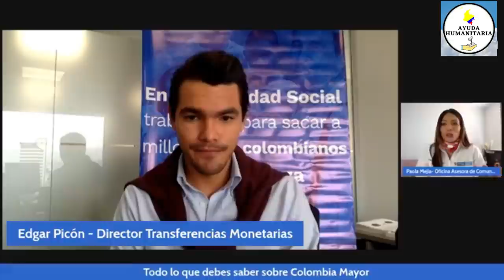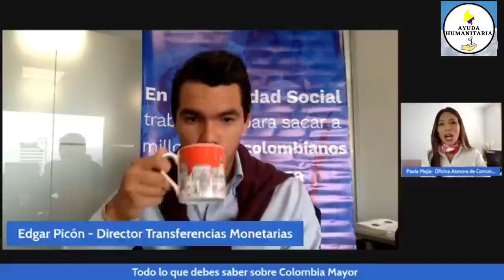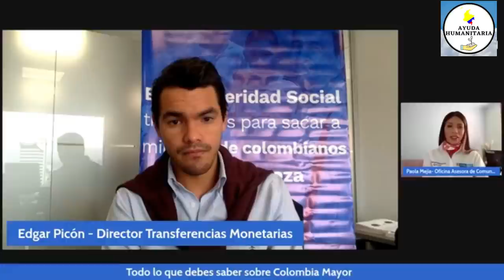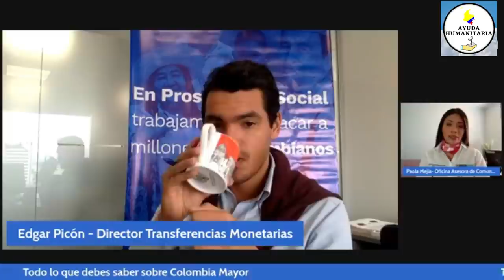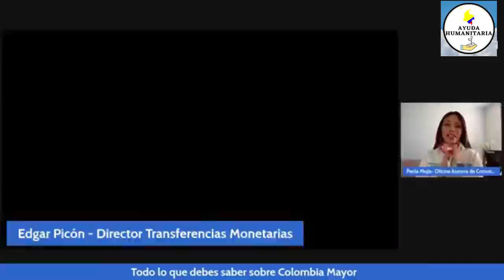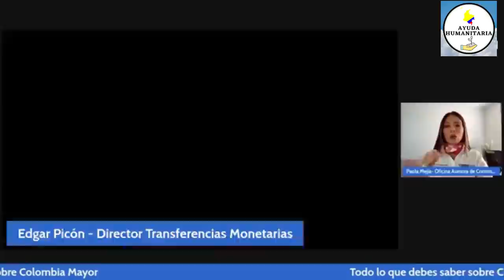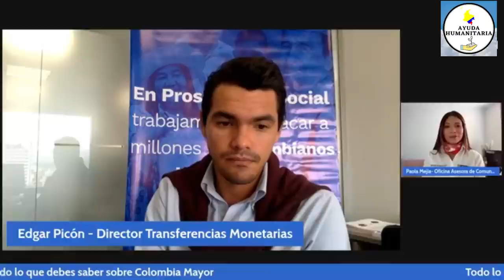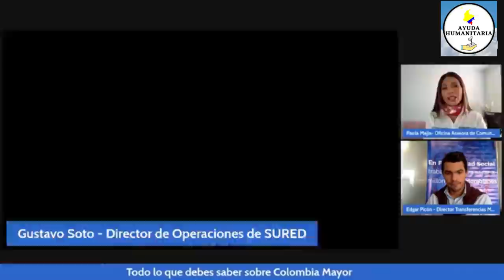🔴 Noticias importantes para los beneficiarios del programa [COLOMBIA MAYOR] PAGOS 2021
Entérate de las novedades y cambios para los beneficiarios del programa Colombia mayor y sus respectivos pagos 2021

A continuación te dejo los enlaces para mas información fácil y rápido